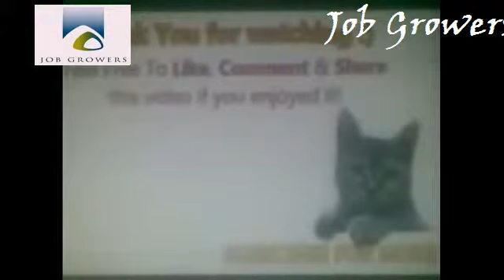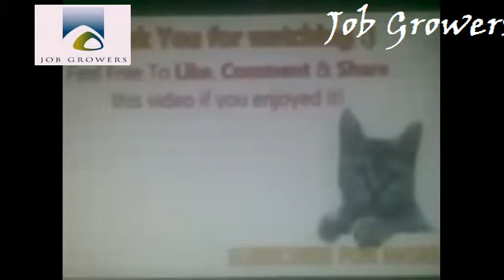Job Growers 717